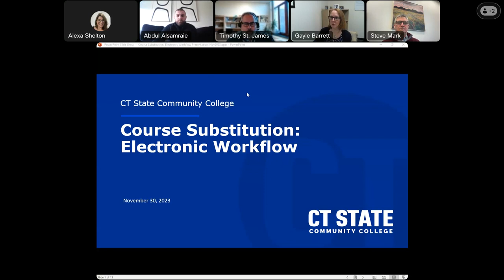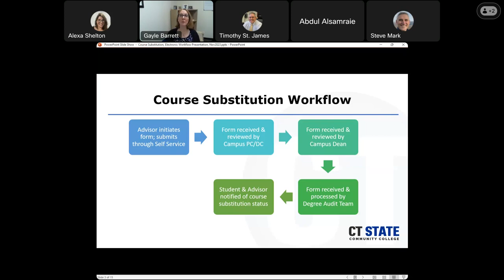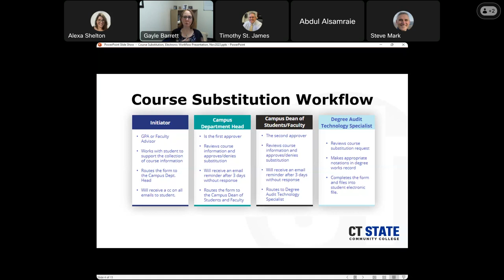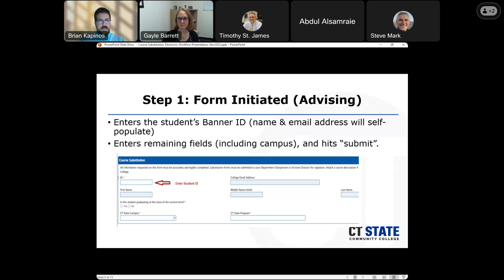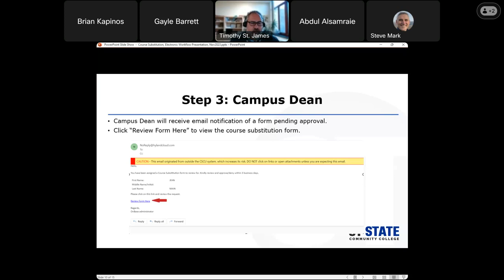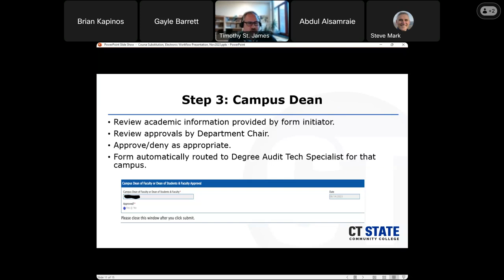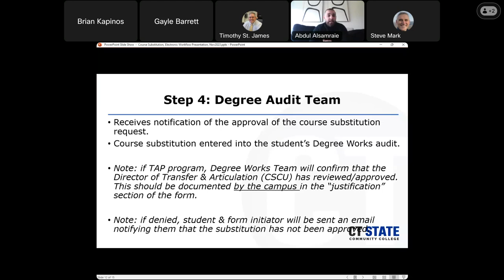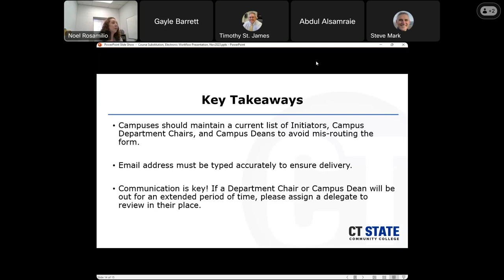Course Substitution Process (Electronic Forms)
Please join this webinar to learn more about the electronic form available to assist with the course substitution process. Colleagues from across the state will demonstrate to attendees how the form works for each role in the approval process (faculty advisor or GP Advisor, Program Coordinator/Department Chair, and Dean).

Webinar from November 30, 2023. The presenters are as follows:
Jean Main, Director of Enrollment Services
Ricky Barrett, Guided Pathways Advisor
Tim. St. James, Dean of Student & Faculty (Asnuntuck)
Abdul Alsamraie, Degree Audit Technology Specialist (Gateway)